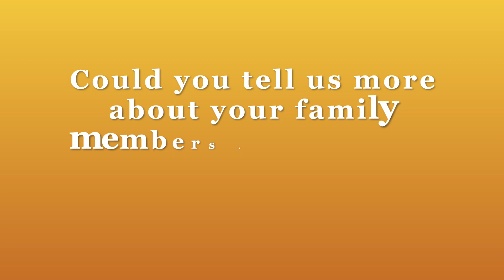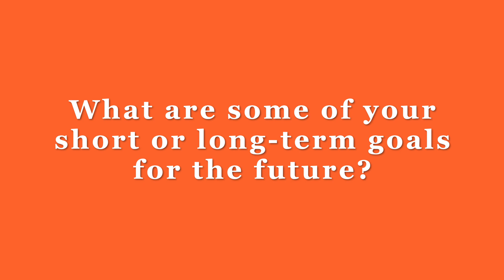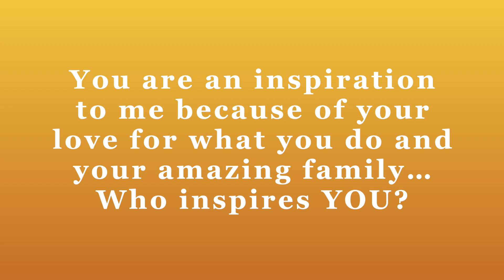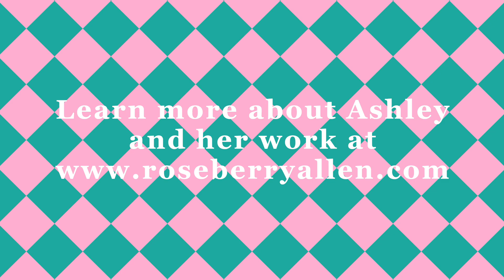Ashley Powell: The Lives Of (S1-E6)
In this month's interview, I had so much fun talking to the amazing, Ashley Powell! We discussed her everyday life as an interior designer, business owner, mother of two, her goals for the future, and so much more. 😊

(Learn more about Roseberry Allen Interior Design, at roseberryallen.com) 🥳